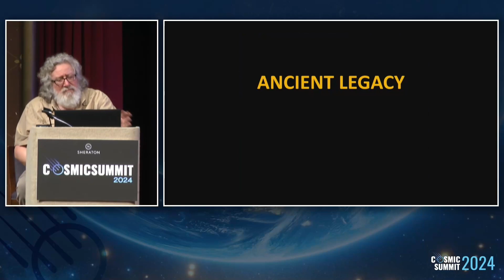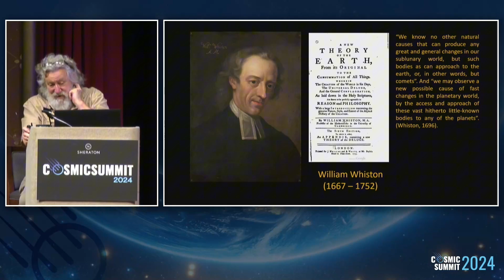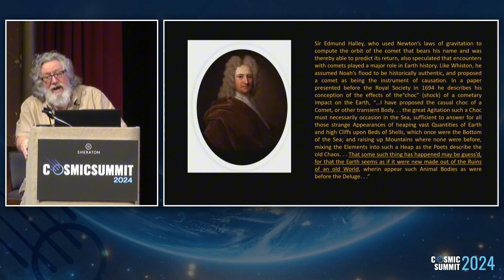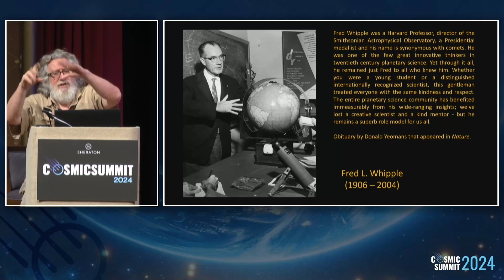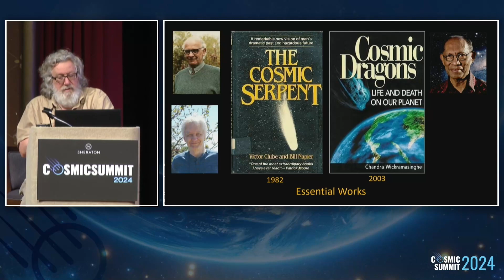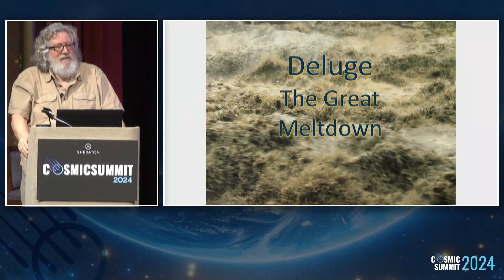Cosmic Impacts Shaping Earth's Legacy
Randall Carlson delves into Earth’s “ancient legacy,” exploring how cosmic impacts might have shaped both the planet’s landscape and humanity’s myths. From ancient texts to scientific discoveries, he connects catastrophic events to geological evidence found worldwide. Carlson discusses early catastrophist thinkers like Edmund Halley and William Whiston, who proposed that comets and other cosmic phenomena played a key role in Earth’s history. Are global flood myths mere exaggerations, or are they based on real, planet-altering events?